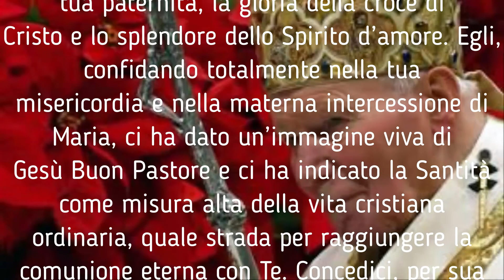Ottavo Giorno Novena a Giovanni Paolo II, si recita dal 13 al 21 ottobre